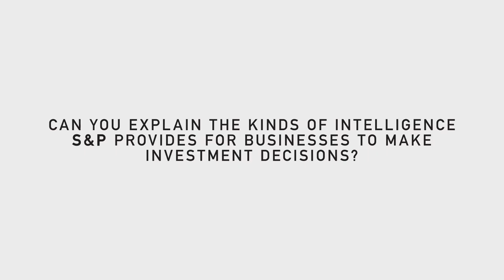Interview with Michael Wilkins, MD of S&P Global Ratings at SInv16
Climate Action talked to Michael Wilkins, Managing Director of S&P Global Ratings at the Sustainable Investment Forum 2016 in New York.